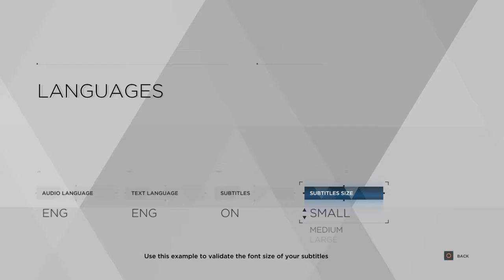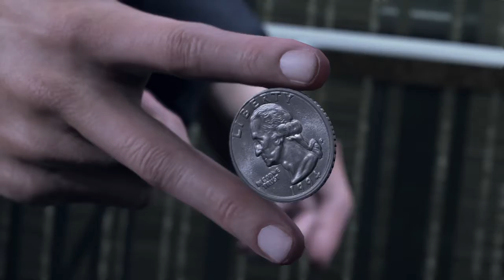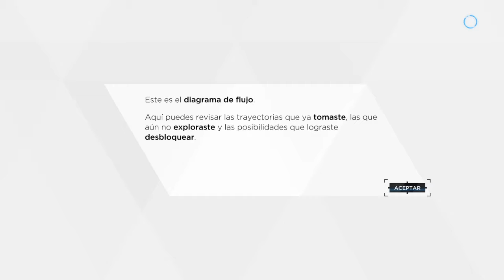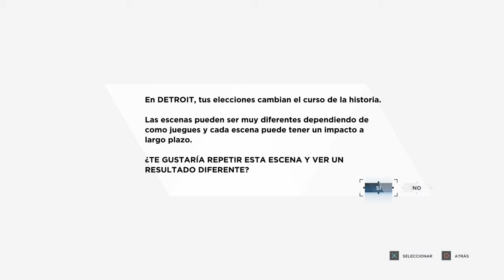Detroit: Become Human Demo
Primer corrida